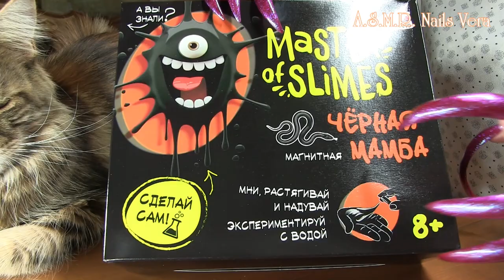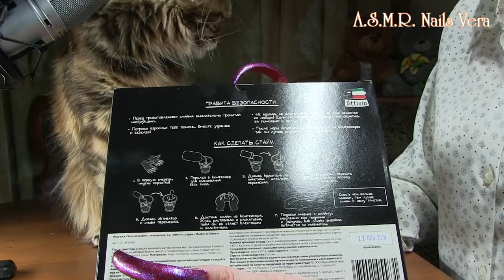How to make magnetic SLIME black slime magnetic PUTTY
DIY in this video I will show you how to make a magnetic putty SLIME black Mamba at home. To make magnetic putty SLIME going from a kit Master Slime. For the manufacture of magnetic slime black Mamba need glue based on PVC, Elmers, thickener sodium tetraborate, black dye, fine metal chips. After watching the video you will make a Magnetic putty SLIME.